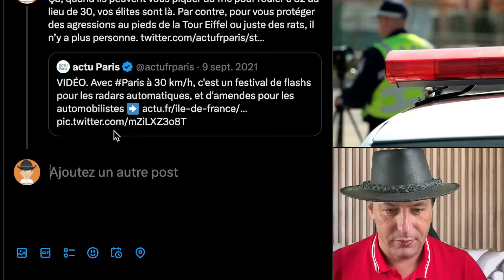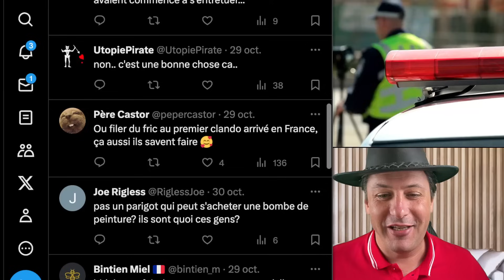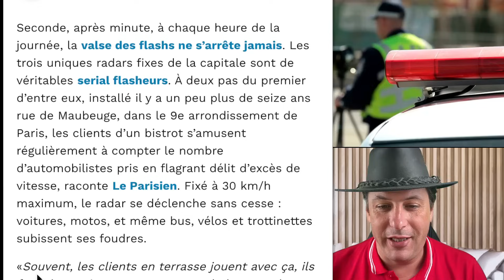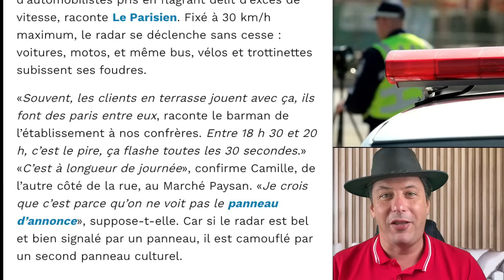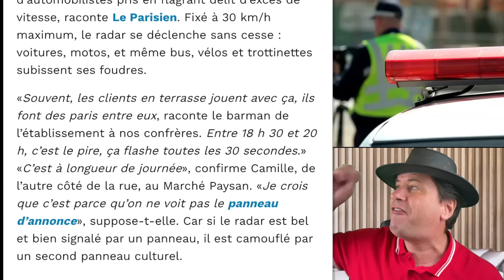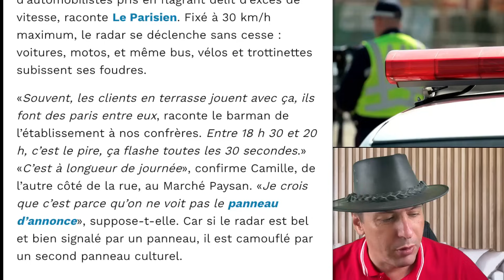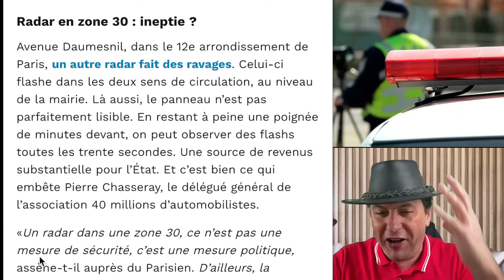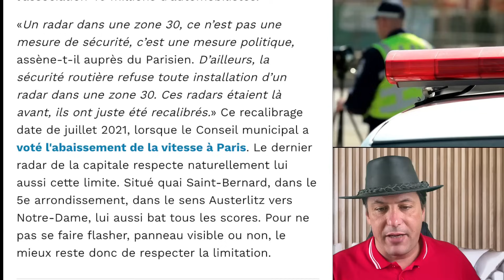Maintenant Les Radars En Ville Vous Flashent À Tout va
Découvrez l'enfer des radars parisiens 🚨🚗 ! Les trois seuls radars fixes de la capitale ne laissent aucune échappatoire aux automobilistes. Flash incessant à 30 km/h, jeux de paris en terrasse, et des flashs toutes les 30 secondes. Une véritable mine d'or pour l'État qui soulève des questions sur la sécurité routière. Décryptage de cette controverse en plein essor.